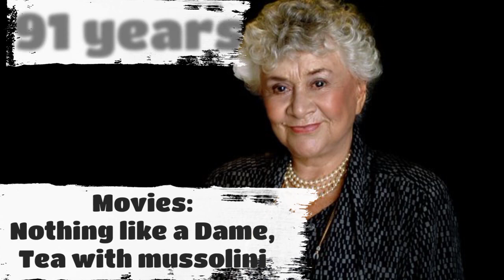Dennis The Menace Cast Then and Now| 1993 - 2021| Real Names, Ages, Hometown revealed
Also, hit that thumbs up button to show support for this video!

About Sahara Movies: Sahara movies is where you can watch the Latest updates and Trending topics in the Movie Industry. We tell you what to expect and when to expect your favorite Cartoon, Action, Adventure, Romance, and a lot more. If it's Mind-Blowing, you'll see it here. Watch out for languages like English, GA, and TWI. ENJOY